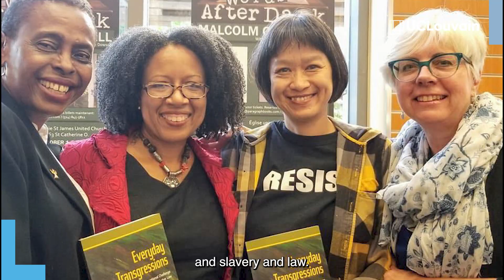UCLouvain Honorary doctorate 2023 – Presentation of Adelle Blackett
Séverine Dinjar and Filip Dorssemont tell us about Adelle Blackett, UCLouvain honoris causa doctor 2023